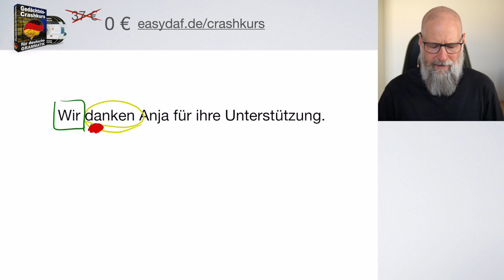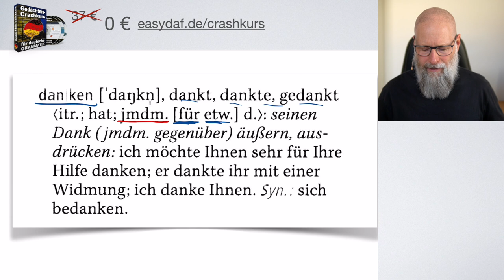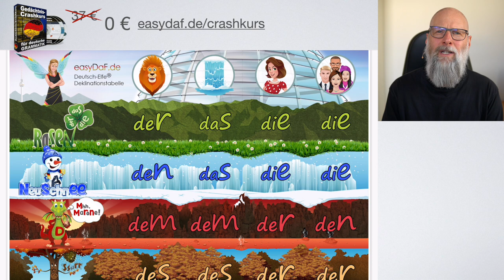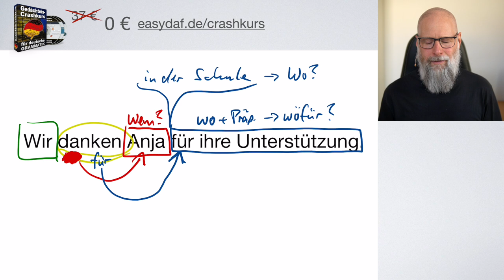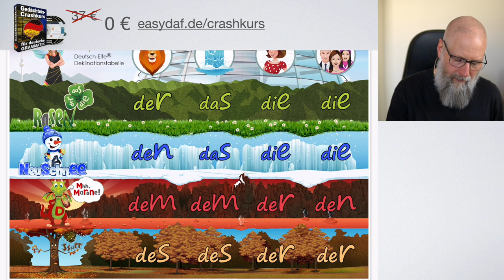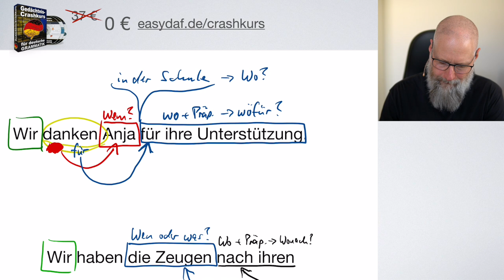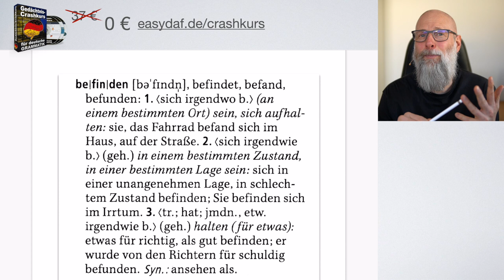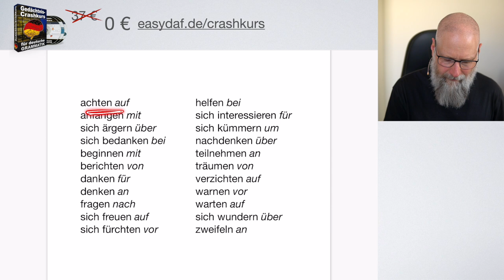Präpositionalobjekte - erkennen und verstehen